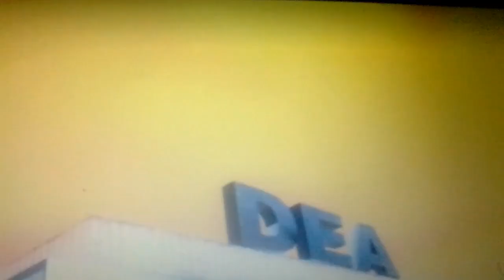Total overdose in Hindi|Hindi me Total overdose |full action|Aditya voice|The get.way train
Total overdose stage Nam Overdosed |
The get way train|
AndIam GKB
Gemo Ke Badshah
Game  Credits
Production
 Richard Tsao - Product Operations Manager
Voice Actor
 Paul Eiding
 Simon Prescott - Cesar Morales; Papa Muerte
Unclassified
 Dax Ginn
 Germaine Mendes
 James Lenoël
 James R. Bailey
 James Tripp
 Jane Cavanagh - Chief Executive Officer
 Kjell Vistad
 Michelle Seebach Curran
 Ole Steiness
 William Gardner